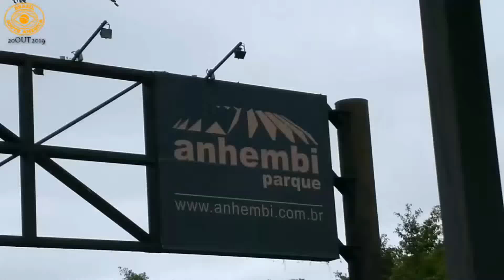Anhembi 2019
Anhembi 2019 aos domingos feirão auto show